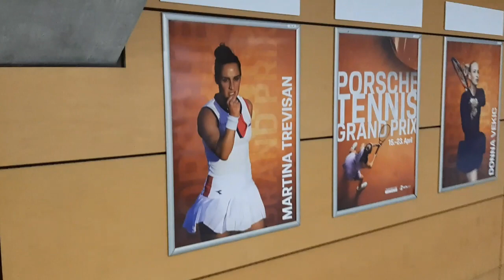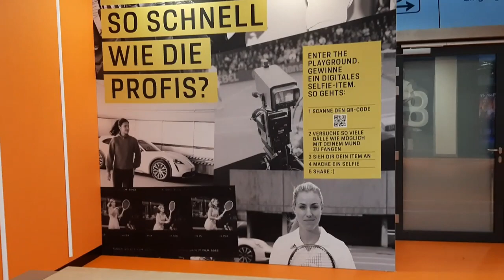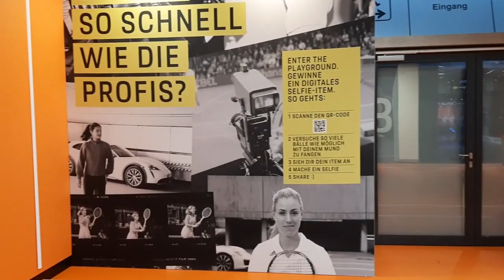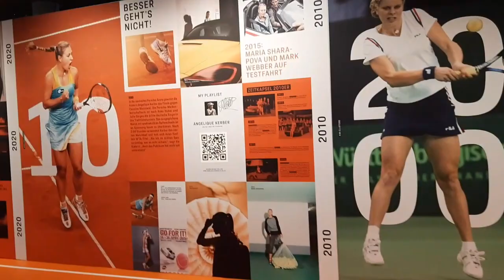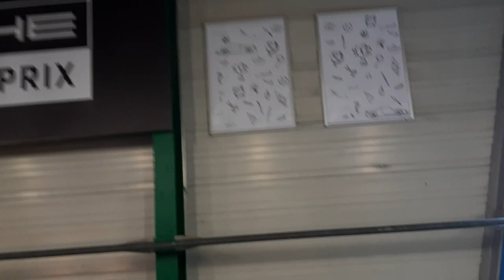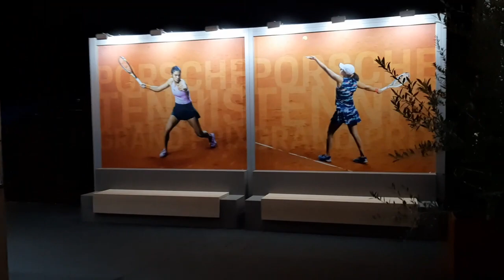Porsche Arena Stoccarda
Viaggio dentro l'impianto di Stoccarda che ospita uno dei tornei WTA più attesi dell'anno